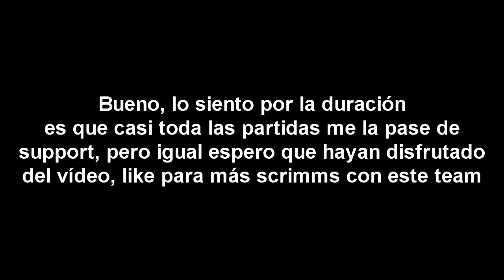SCRIMMAGE HIGHTLIGHTS | Anubis vs GGeneSiS | Elfrancapox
Solo los sensuales abren esta descripción, ¿Sos un sensual?

Perdón por la duración, como digo en el vídeo me la pase de support :P

¡SI!

15

Grabo con: Fraps, edito con: Sony vegas 11